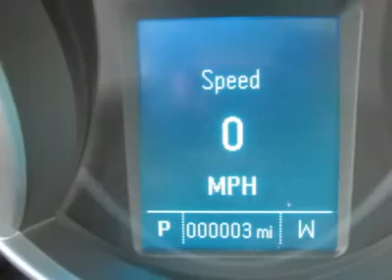2012 CHEVROLET CRUZE Council Bluffs, IA 31247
2012 CHEVROLET CRUZE Council Bluffs, IA
Stock #31247

1010 34th Ave.